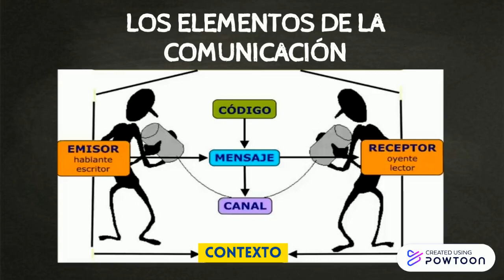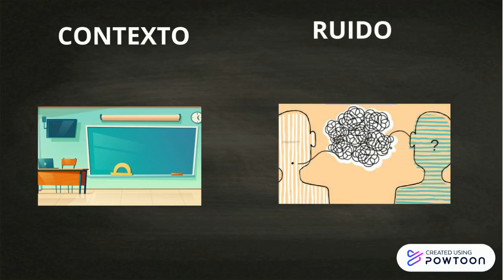Importancia de los elementos de la comunicación